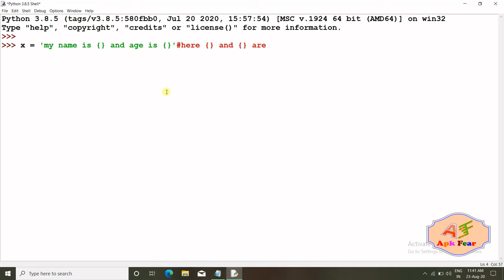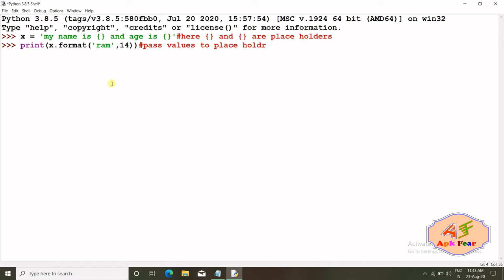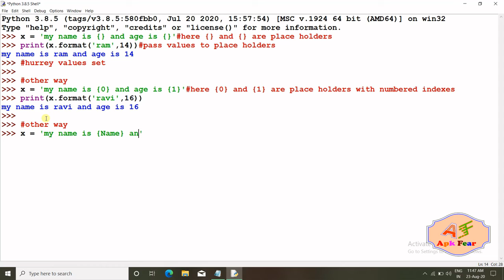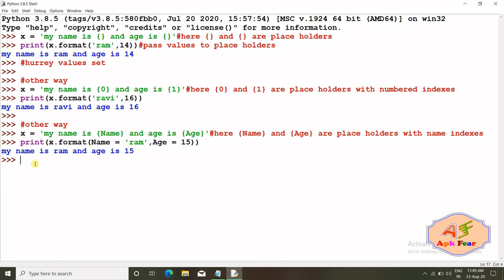#9 String formatting in Python | Python Tutorial For Beginners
In this video I am going to show you how to use string formatting in Python. This tutorial is for beginners who want to learn python.